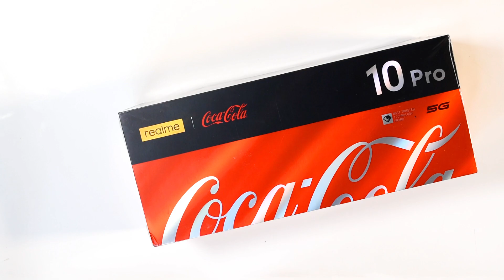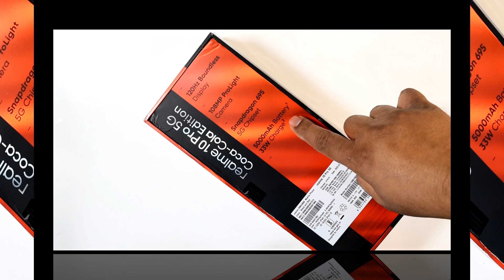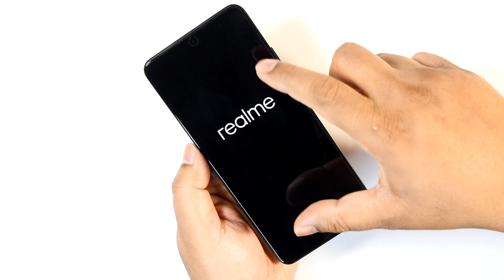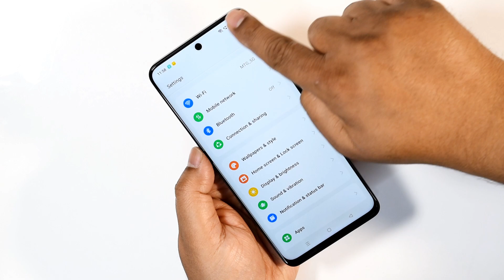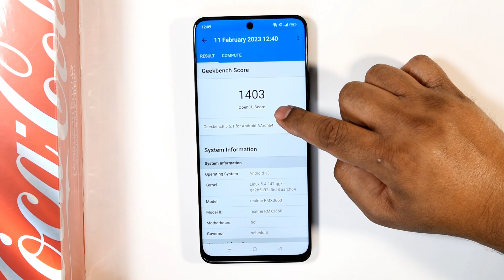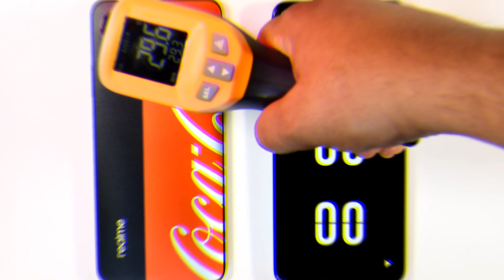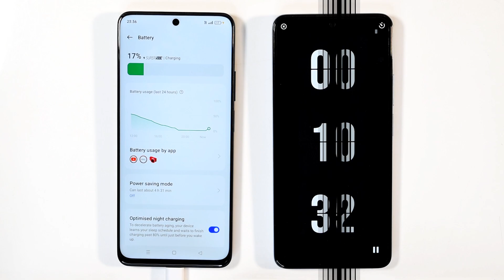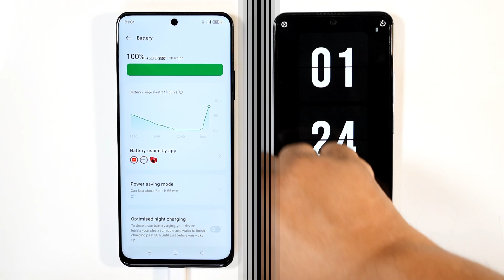realme 10 Pro 5G Coca-Cola Phone Battery Charging & Drain Test | 33W & 67W Adapters | Unboxing 🔥🔥🔥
Namaste Doston, realme 10 Pro 5G Limited Edition Coca-Cola Phone Unboxing, Performance, Gaming and Battery Charging & Drain Test aur iska Giveaway bhi.

Doston, ye ek Giveaway bhi hai jisme app sabhi me se 1 user  ko mobile milega bilkul muft. Bas aapko Comment section me iss mobile ka sabse unique feature batana hai aur kyun, phir aap jeet jayenge ye phones bilkul muft!!